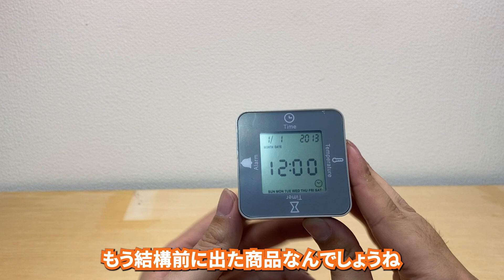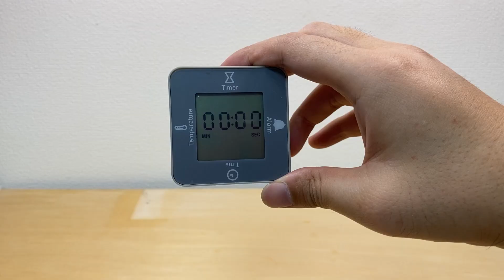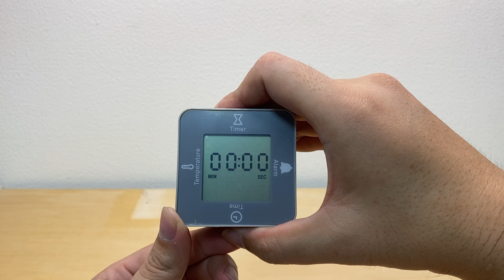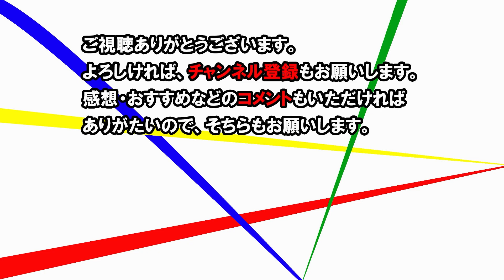【ダイソー】これはすごい！置き方で切り替わるキッチンタイマー【subtitles】It switches depending on how it is placed!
今回はダイソーで買ってきたキッチンタイマーです。
これ２００円なんですが向きを変えるだけで温度計やアラーム、時計、タイマーと4つの機能を持っていて手軽に表示が切り替わる商品です。
ちょっとすごいと思ったので紹介します。

これ、小さいし機能的にはキャンプでも使えるかも＾＾

This time is the kitchen timer I bought at Daiso.
This is 200 yen, but it is a product that has four functions, a thermometer, an alarm, a clock, and a timer, and the display can be easily switched by simply changing the direction.
I thought it was a little amazing, so I will introduce it.

This is small and functionally it may be used in camping ^ ^

This channel is a channel where you can buy the products of the 100yen shop that you are interested in and introduce your personal impressions of what they are like.